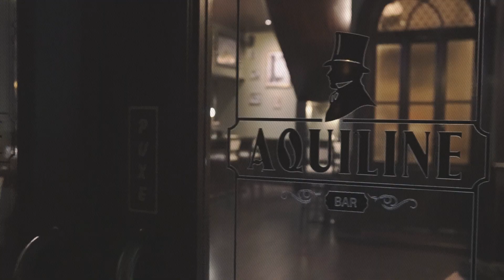Spot - Aquiline Bar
Conceito renovado vincado nas suas origens, Aquiline é um bar com uma atitude mais exigente assumindo uma postura actual sem desvirtuar a sua história.

Imagem: João Cunha, Daniel Louro
Edição: Daniel Louro